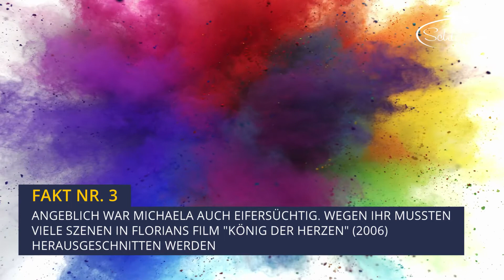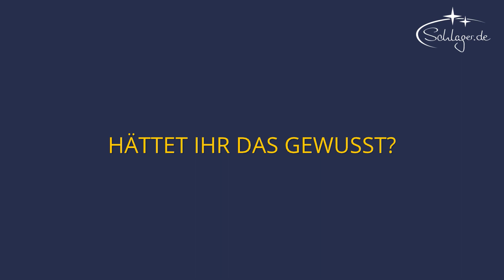Florian Silbereisen: 10 kuriose Fakten über ihn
Du bist der größte Fan von Schlagerstar Florian Silbereisen? Dann musst du diese zehn Fakten über ihn kennen! 😱

Du willst immer alle Infos über die Schlagerstars erhalten? Dann klick Dich jetzt rein bei Schlager.de: